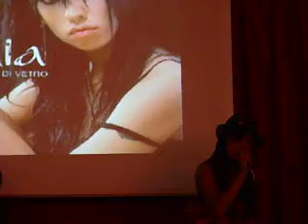Ania Cecilia - E l'alba verrà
Ania live alla FNAC di Roma